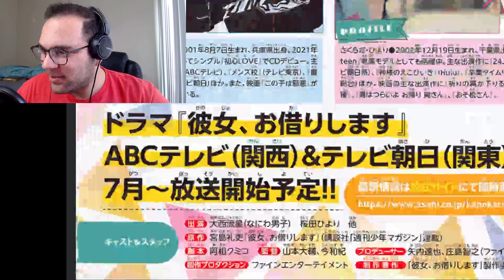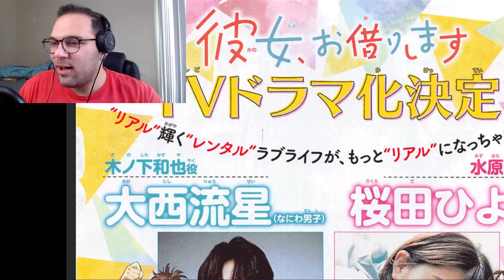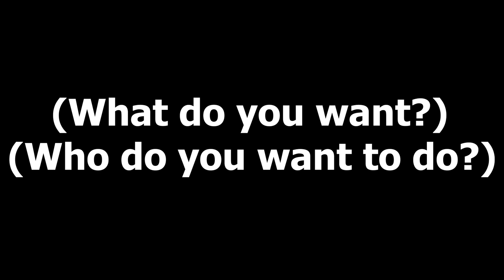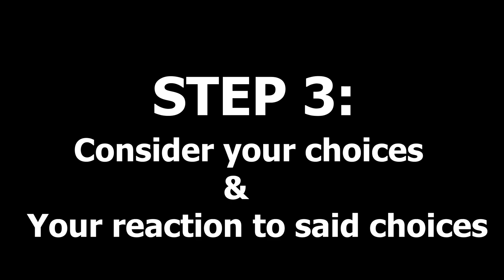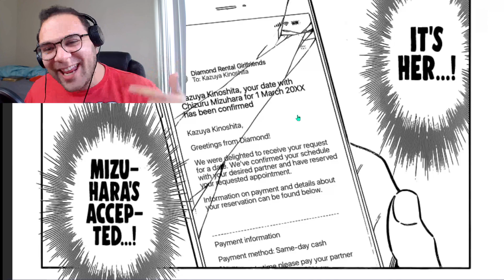Rent a Girlfriend Chapter 236 Reaction | Kazuya is up and MOVING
Fun chapter. Hope ya'll enjoy this video and I'll be working on my review in the meantime. See ya in a bit and thanks for your patience!

Pls go check them out for more Kanokari color work their art is amazing